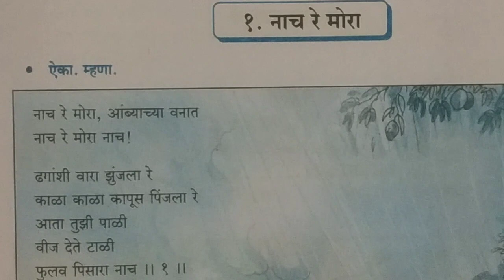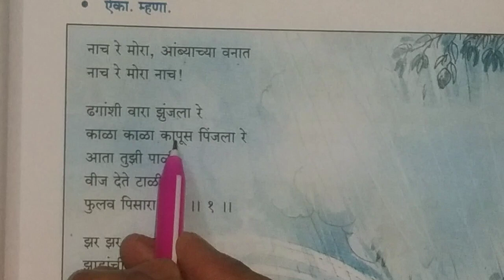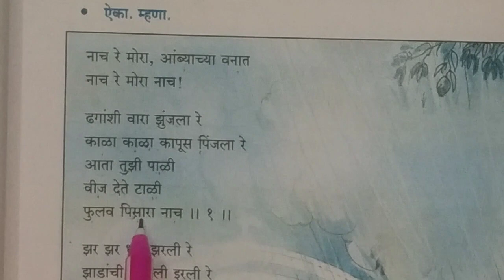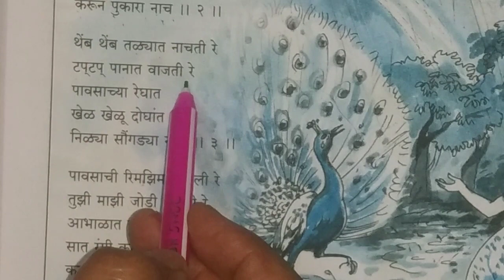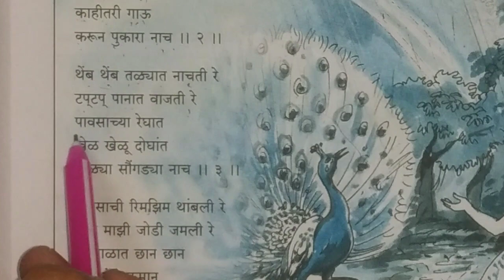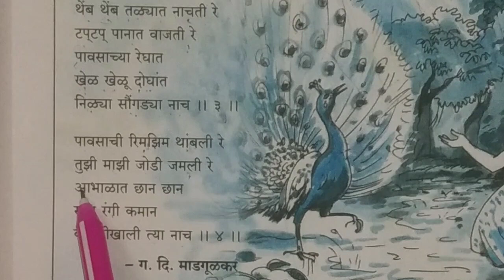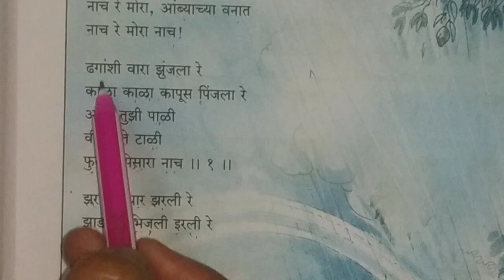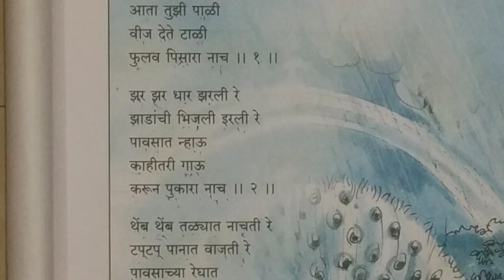Class 5- Marathi Poem 1, Naach re Mora - Easy Explanation in Hindi - Vandana's Tutorial